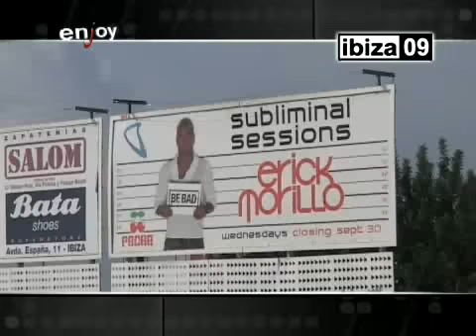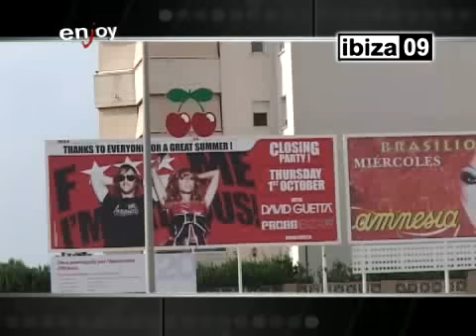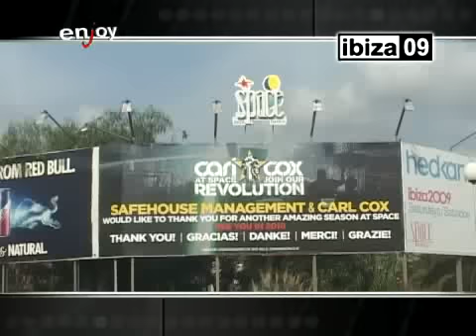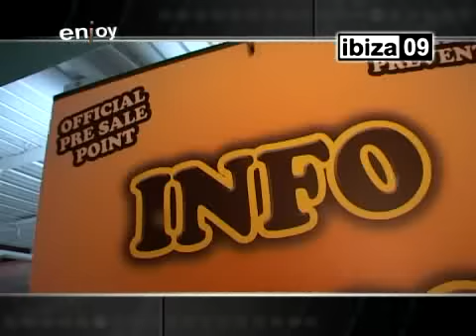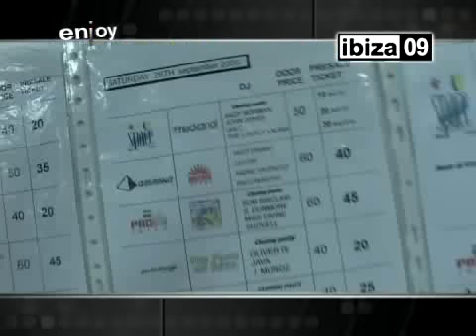ibiza oreste 4